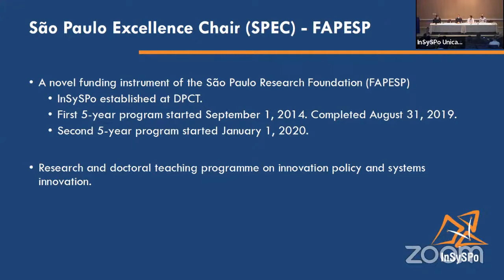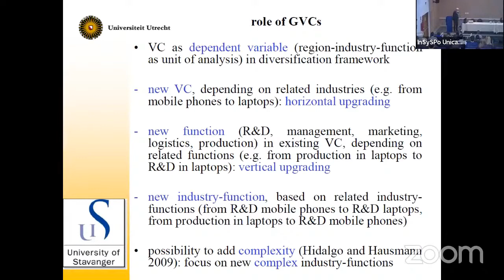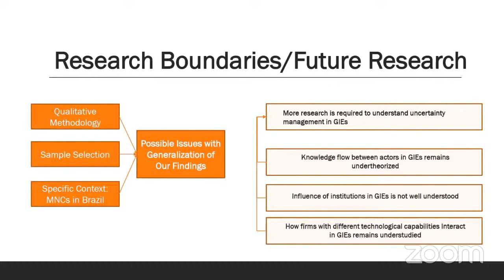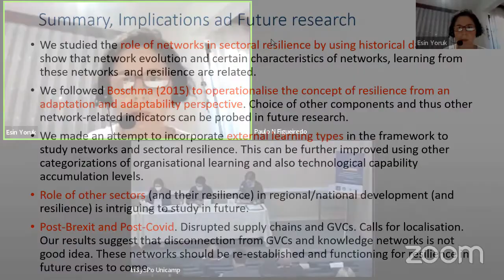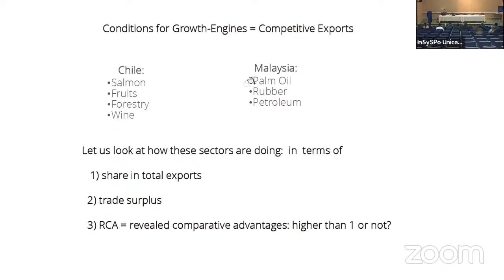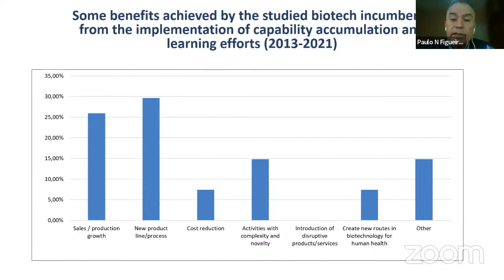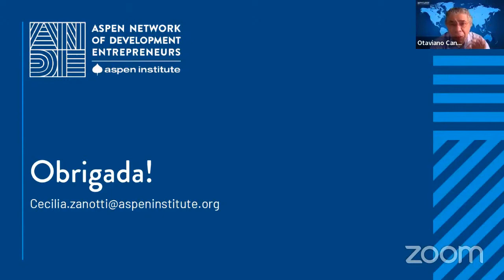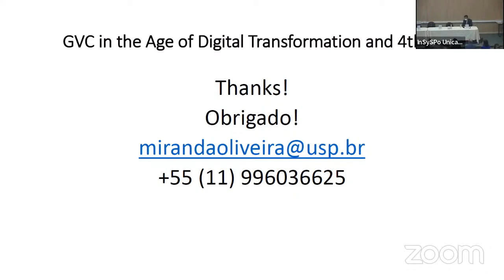Global Value and Ecosystems of Innovation and Enterpreurship in The Post-Covid World - Day 29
00:00 Keynote 1
30:28 GVCs and Smart Specialization
01:20:35 Regional Diversification in Brazil
01:50:00 Uncertainty Management in Global Innovation Systems
02:44:15 Sectoral Resilience through learning in networks and GVCs
03:49:14 From Globa-Local interface to local Value-added and knowledge:
04:55:35 Innovation Capability Accumulation in the Human Health Biotechnology Ecosystem in Brazil: Process, Sources, Outcomes and Policy Insights
05:26:16 Smart specialization in Guanajuato, Mexico, and International
05:53:34 Gender Equality and ecosystem building
06:19:37 Re-Thinking the N-Helix agents roles in LATAM: Leessons from the
06:47:44 Global Value Chains in the Age of Digital Transformation and 4th Industrial Revolution
COVID-19 pandemic
07:14:12 Closure